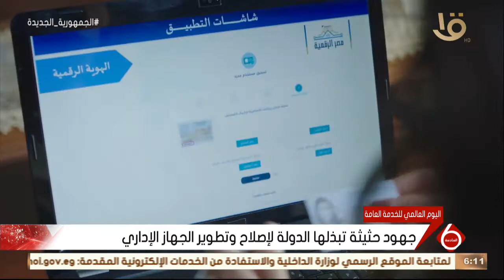نشرة السادسة | جهود حثيثة تبذلها الدولة لإصلاح وتطوير الجهاز الإداري